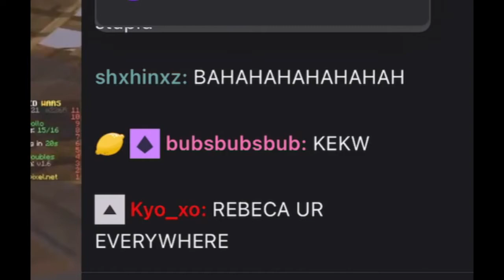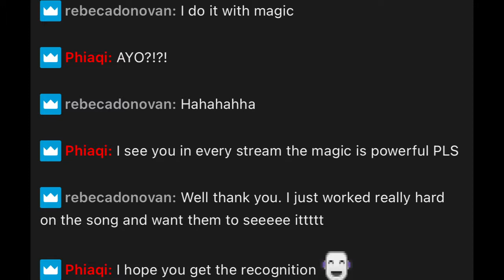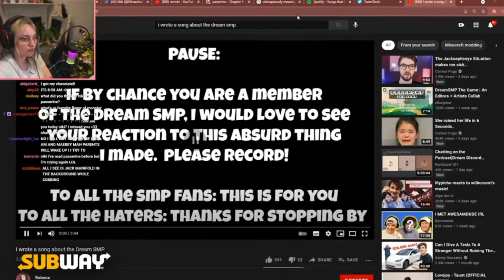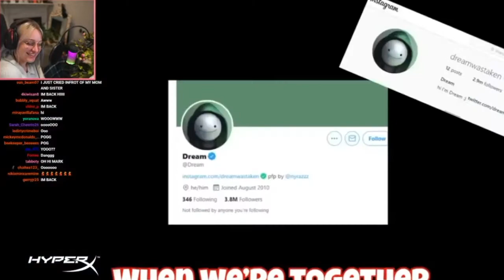Nihachu reacts to DreamSMP song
TIMESTAMPS:
4:59 -- NIKI REACTION TO SONG STARTS HERE

00:12 -- My mission to get the Dream SMP members to see my video
00:30 -- But you guys showed up instead and im happy
1:00 -- blabbling
1:20 -- a note on negative comments
3:00 -- Captain Puffy reacts to my donation
3:16 -- Philza reacts to my donation
3:26 --super blurry but Hannah reacts to my donation
3:32 -- George reacts to my donation
3:47 -- my victory lap and reacting to your comments
4:04 -- talking about Niki playing my song
4:59 -- NIKI REACTION TO SONG STARTS HERE
12:45 -- MY reaction to HER reaction
13:40 -- talking about wanting to get the other members to see it
Outro song is my own song "Grey" to be released later this year.

Niki/Nihachu/Neimi reacts to my song about the DreamSMP (see the full vesion on your own on my channel literally the video right before this one). Niki if you come back, THANK YOU AGAIN.

Can we get Georgenotfound, Dream, Tommyinnit, Ranboo, Sapnap, Wilbur, awesamedude, philza minecraft badboyhalo, fundy, tubbo, quackity, technoblade, karl jacobs, and all others to see it too?!

Thank you all again for the support on my last video. Seriously. It has been amazing seeing you all show up to support it.